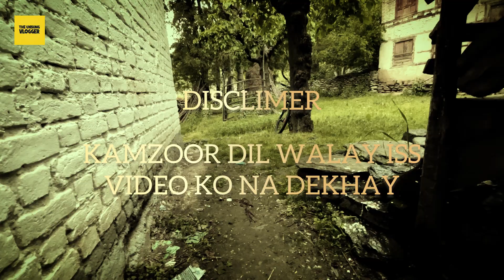My first ghatya vlog